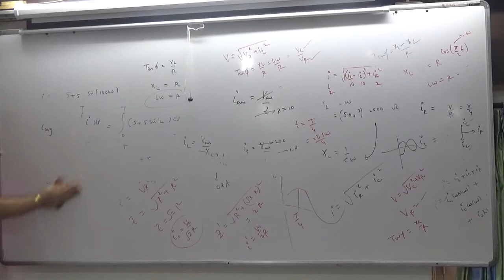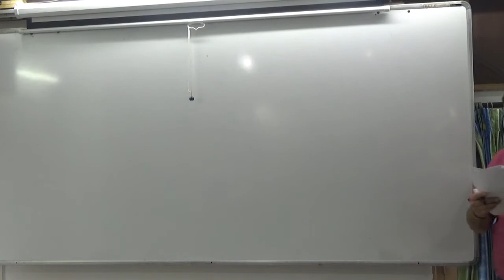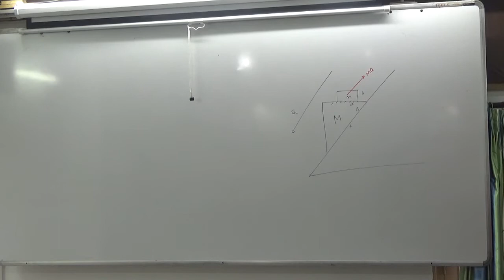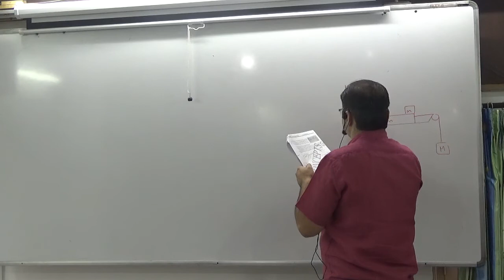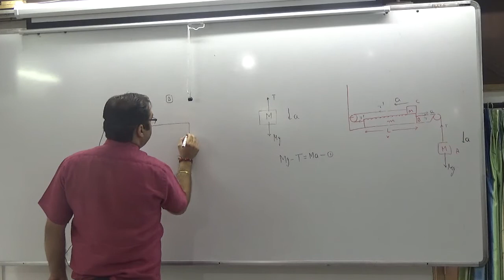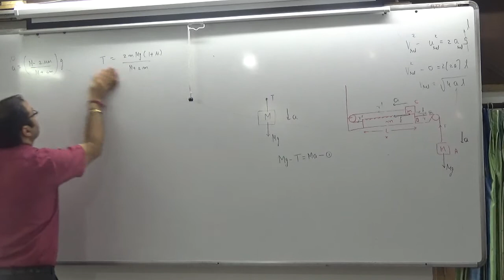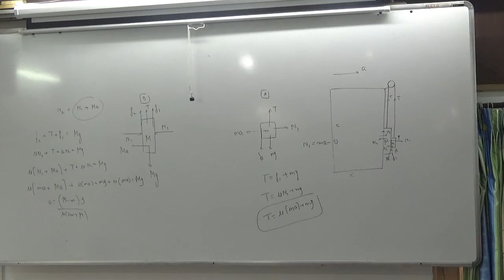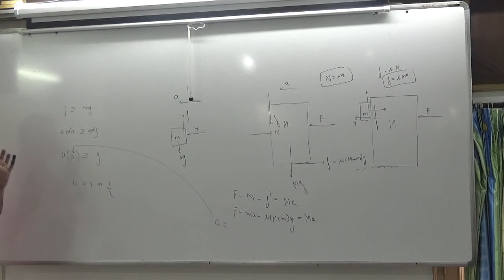8 ADVANCE FRICTION